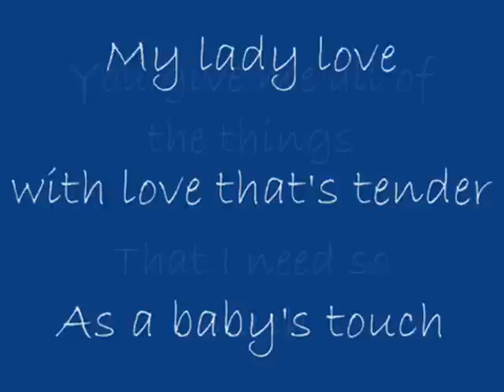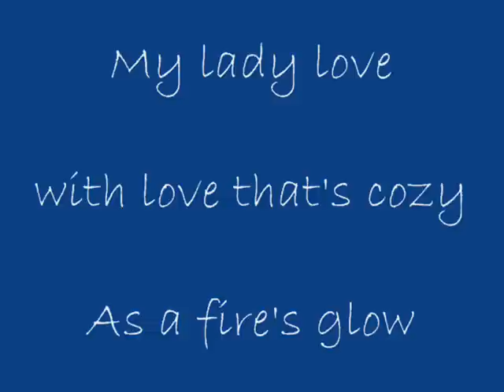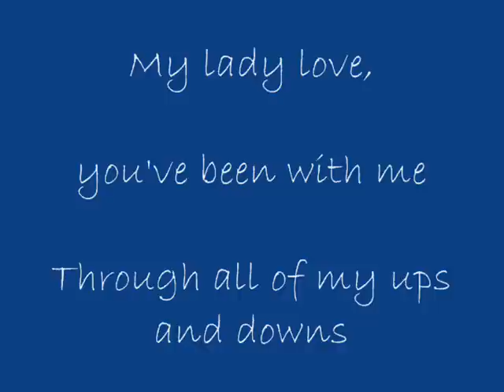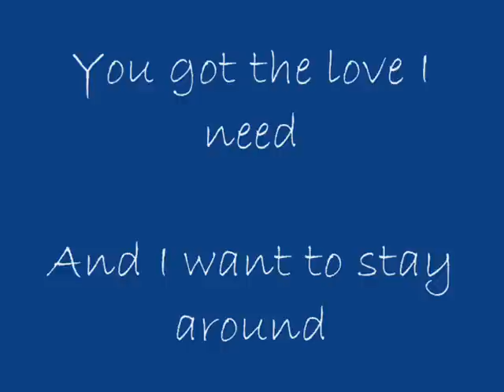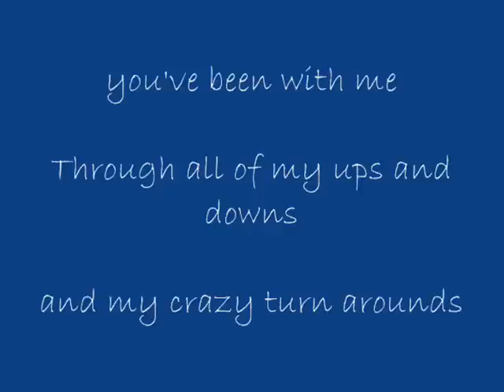Lady Love Performed by Freddie Del Prado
Produced and Arranged by Jojo Jose